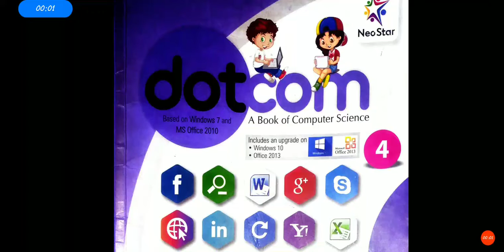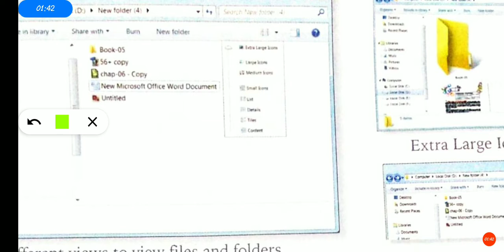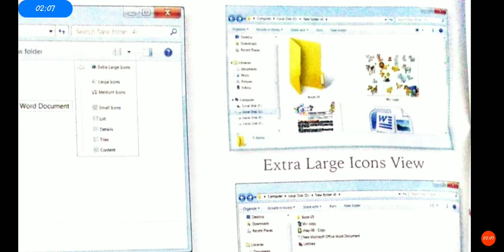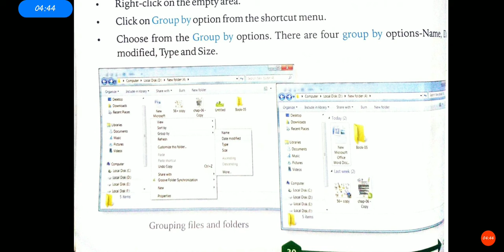Std - 4/ Subject - Computer / Chapter - 3/ Part - 4